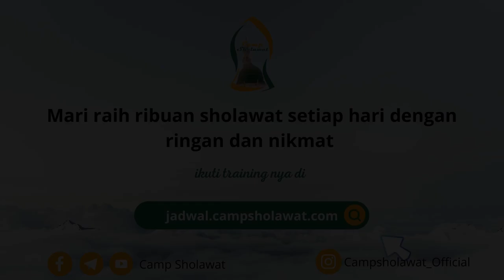RUGI TAK MENGAMALKAN! BEGINI DAHSYATNYA MEMBACA SHOLAWAT- KHR Ahmad Azaim Ibrahimy